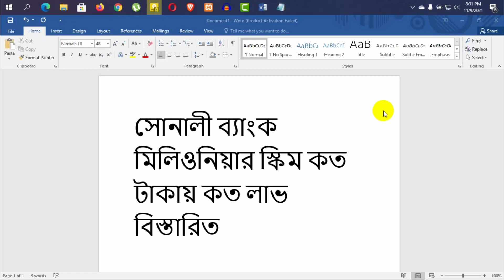সোনালী ব্যাংক মিলিওনিয়ার স্কিম কত টাকায় কত লাভ বিস্তারিত।। Sonali Bank Millionaire Scheme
This is a informative tutorial about Sonali Bank Millionaire Scheme.
In this video I have shown detalis about Sonali Bank Millionaire Scheme Details.
I have shared many important information in this tutorial which is very helpfull.

Inbox for any of your queries on info corner plus Facebook page.
আপনার যে কোনো ধরনের জিজ্ঞাসার জন্য ইনবক্স করুন  info corner plus ফেইসবুক পেইজে।

Music & Arrangement : Marjan Gjorgjievski
Mix & Mastering : Marjan Gjorgjievski
Marketing: S.Teov